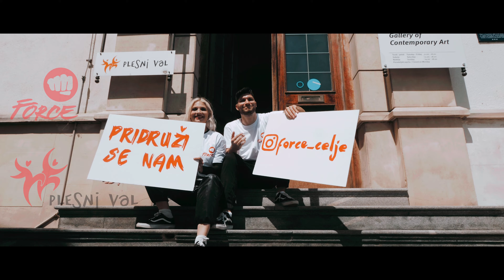Force promo video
Vabljeni v novo plesno sezono. Pridruži se nam tudi ti!

Little project we did in the summer...hope you gonna like it.